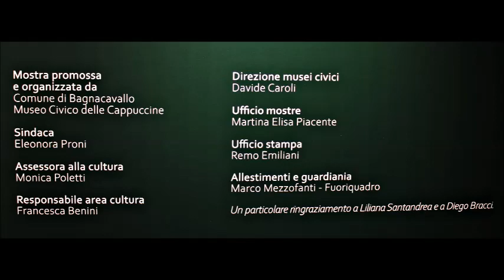CARLO POLGROSSI artista - Museo Civico Le Cappuccine - Bagnacavallo ( RA ) - 2024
Carlo Polgrossi, una delle personalità più significative del panorama artistico bagnacavallese degli ultimi 60 anni.Carlo Polgrossi ha costruito il suo linguaggio artistico trasferendosi a Parigi negli anni ‘50, dove ebbe l’occasione di entrare in contatto con le opere di Nicolas de Staël e con gli artisti del gruppo CO.BR.A, successivamente connotando il suo lavoro di elementi surrealistici e giungendo infine ad una metafisica attraverso la quale raccontare la condizione umana tramite pennellate pervase di malinconia e ironia.